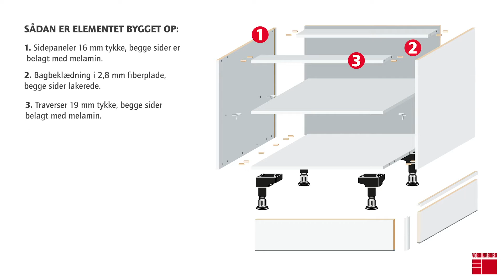Vordingborg Køkkenet – Fabrikssamlede Elementer